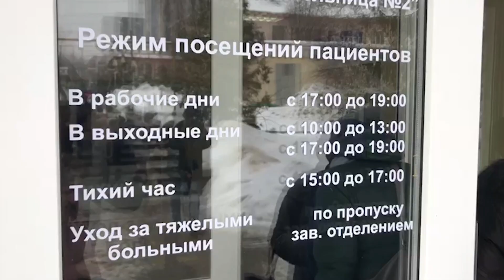Сообщения о минировании в Белгороде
Сегодня жители областного центра могли наблюдать, как в нескольких точках города проходила эвакуация людей из общественных зданий. Сообщения о заминировании поступили сразу в несколько поликлиник, больниц и торговых центров. По всем социально значимым объектам были сразу же приняты меры реагирования. Подробности в сюжете «Мира Белогорья».